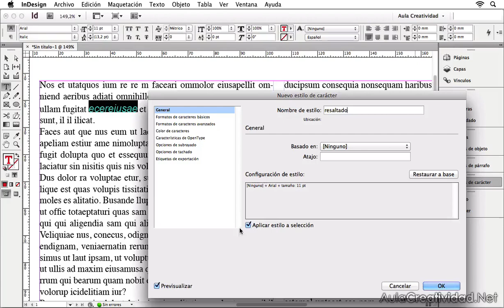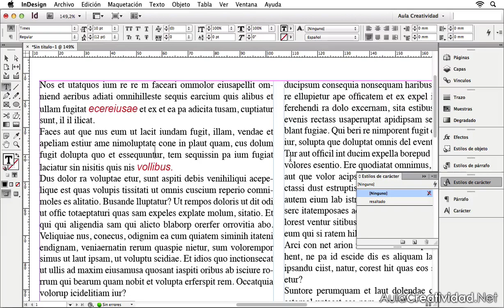COMO CREAR ESTILOS DE CARACTER en Adobe Indesign CC - Bien explicado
COMO CREAR ESTILOS DE CARACTER en Adobe Indesign Estilos de Caracter en Adobe Indesign bien explicado.

Henry_Pineda_Suarez